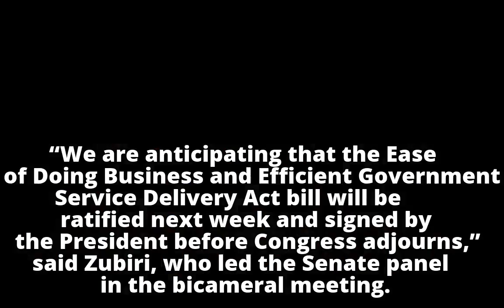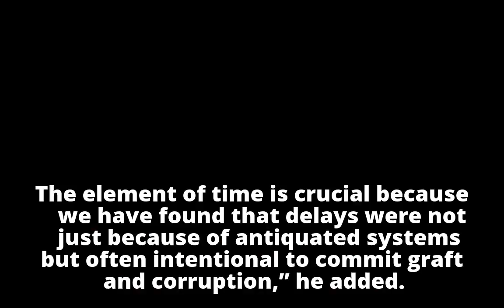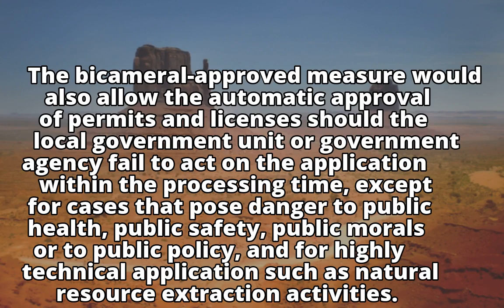Anti-red tape bill set for ratification